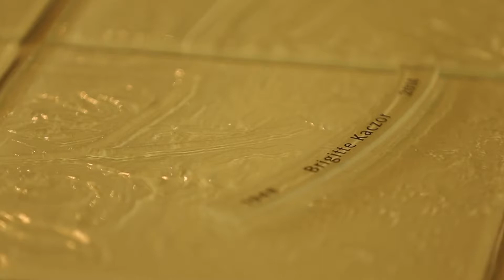Begräbniskirche Garz auf Rügen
Die Begräbniskirche ist eine Urnenbegräbnisstätte in einem würdevollen Raum, der Herz-Jesu-Kirche in Garz auf der Insel Rügen. Pfarrer Maximilian Kaller ließ die Herz-Jesu-Kirche im Jahr 1913 errichten.

Dieser Ort ermöglicht das Gedenken an die, die uns das Leben geschenkt und ermöglicht haben und die mit ihrem Leben Vorbild für uns waren. Die wunderschöne Insel Rügen, die für Lebende eine große Anziehung besitzt, kann auch für Verstorbene ein idealer Bestattungsort sein, wenn die Trauer durch die Erinnerung an schöne Stunden und Ereignisse im Leben der Verstorbenen erleichtert wird.

Produktion & Redaktion: Matthias Kindler